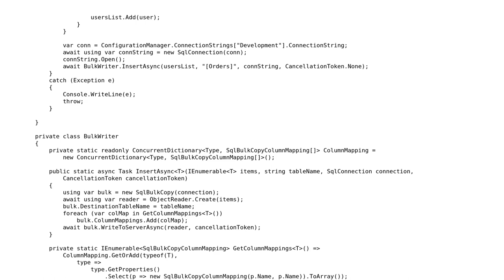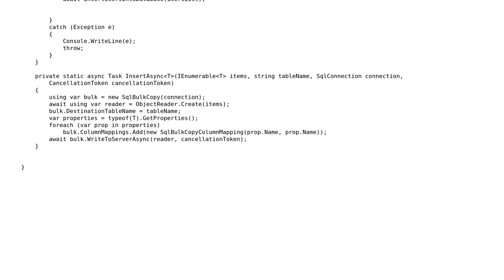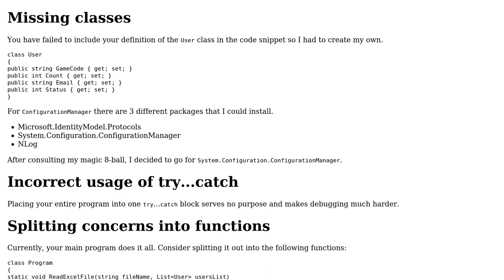Reading excel files and save data into database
With thanks & praise to God, and with thanks to the many people who have made this project possible! You are responsible for your own actions.